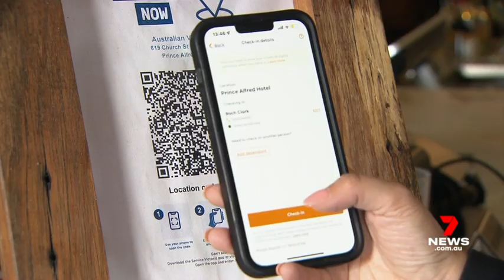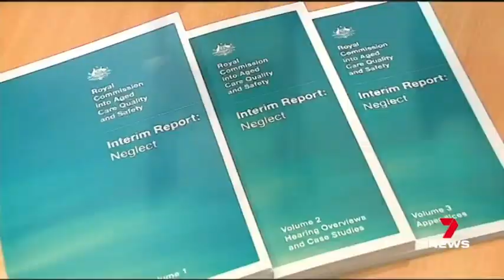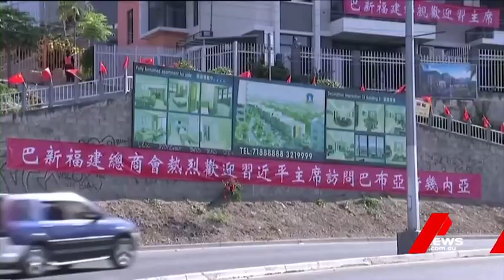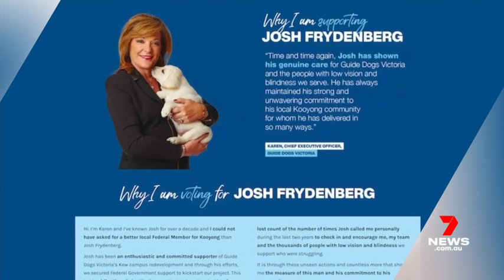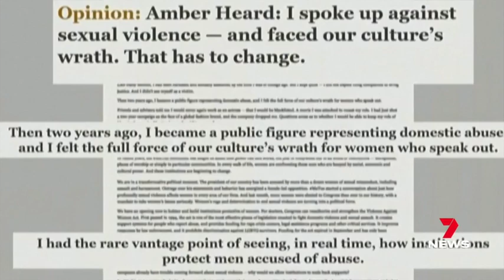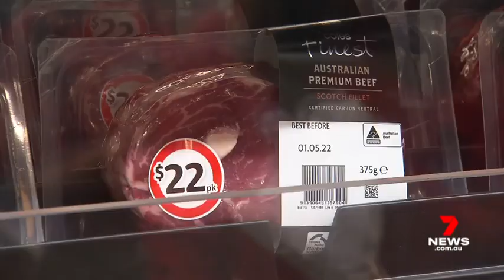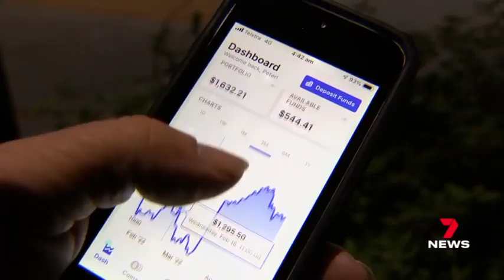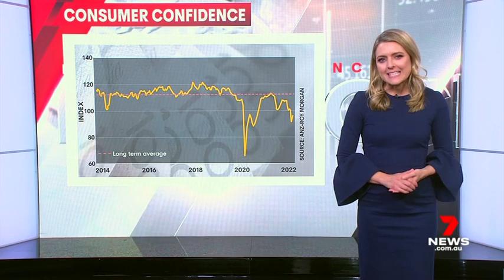7 NEWS Melbourne Wed 20 Apr